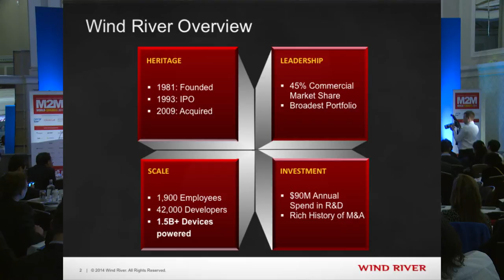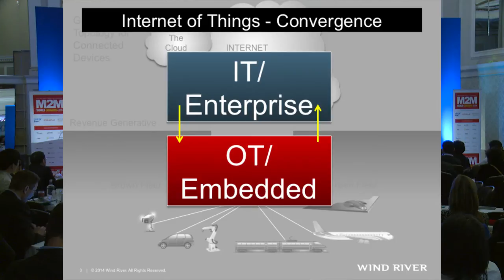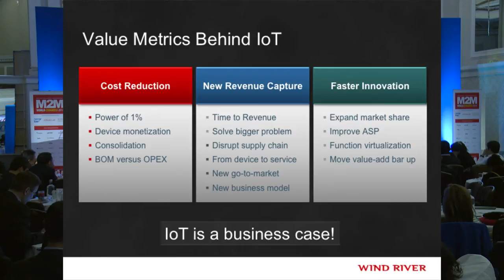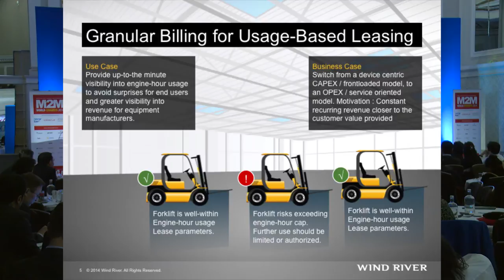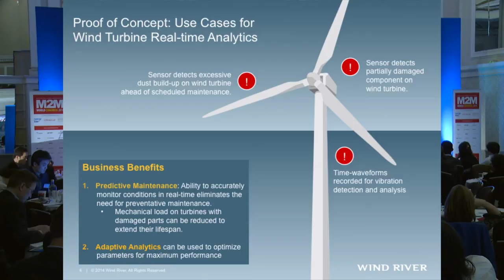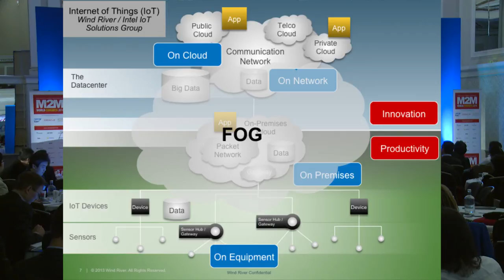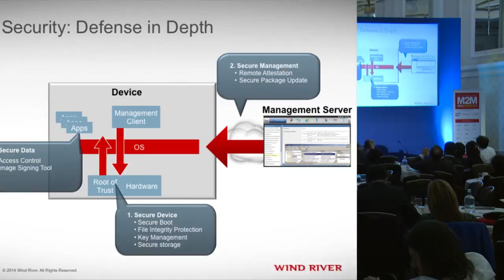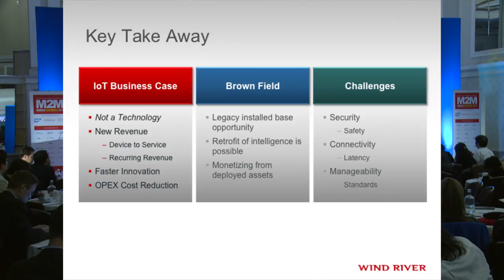Wind River IoT - Presentation by Alexander Damisch, Wind River - M2M World Congress 2014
Wind River IoT Solutions - Presentation by Alexander Damisch, SR. Director - M2M World Congress 2014 - "How Intelligence in Critical Devices is Transforming Business". An Internet of Things Presentation by Wind River, an Intel Company.